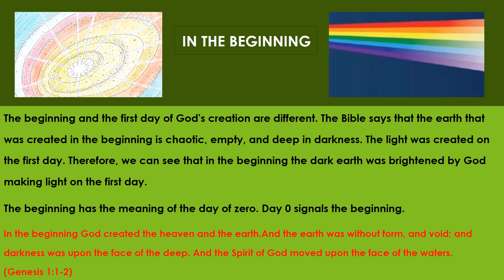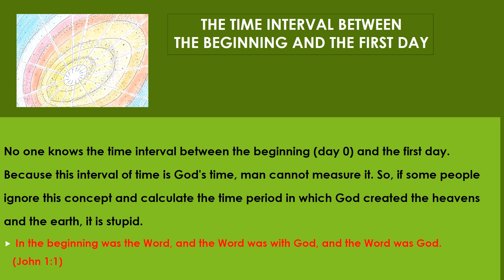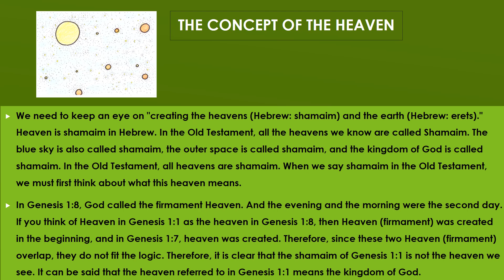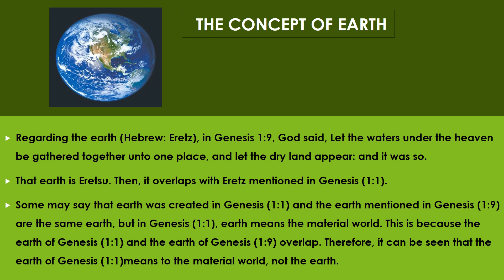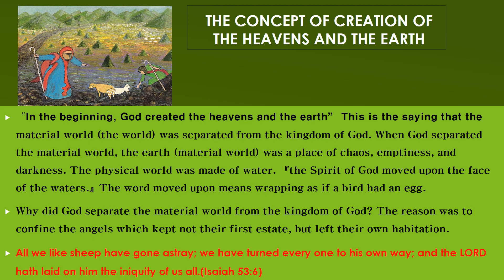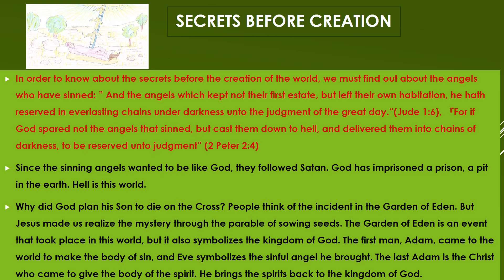God created the heaven and the earth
Onnuri World Mission Church

God intended to confine the angels who sinned in the kingdom into this world. The criminal angels were stripped of their clothes, and their spirits were trapped in the mud. So it became human. God placed Satan in the heaven of this world.『Wherein in time past ye walked according to the course of this world, according to the prince of the power of the air, the spirit that now worketh in the children of disobedience: 』(Ephesians 2: 2) The reason is that Satan has made man to be tempted. God will saves those who repent From Satan. Even Satan tested Jesus.『And the devil said unto him, All this power will I give thee, and the glory of them: for that is delivered unto me; and to whomsoever I will I give it. 』(Luke 4: 6)
But after Jesus died on the cross, Satan came down from the air to the land. That is why Satan himself is making human beings in sin.
『As soon as Jesus was baptized, he went up out of the water. At that moment heaven was opened, and he saw the Spirit of God descending like a dove and lighting on him.』(Matthew 3:16 niv)
『And Jesus, when he was baptized, went up straightway out of the water: and, lo, the heavens were opened unto him, and he saw the Spirit of God descending like a dove, and lighting upon him:』(Matthew 3:16 kjv)
Kjv, niv are different. niv has made the heaven of this world open. kjv says that both the kingdom of God and the heaven of this world are open.
The heaven of this earth is a spatial concept, but the heaven of the kingdom of God is not a spatial concept but a spiritual meaning. The spiritual kingdom of God is a place unknown to human knowledge. The Saints experience the Kingdom of God on this earth, and as they leave this land, they enter into the kingdom of God as spirit bodies.
This world is like a virtual reality in the kingdom of God. It exists for a certain period of time, and the land disappears at the end. 『Looking for and hasting unto the coming of the day of God, wherein the heavens being on fire shall be dissolved, and the elements shall melt with fervent heat?』 (2 Peter 3:12) This world is the place where spirits of sin were confined. Spirits who repents to God can return to the place where were originally.